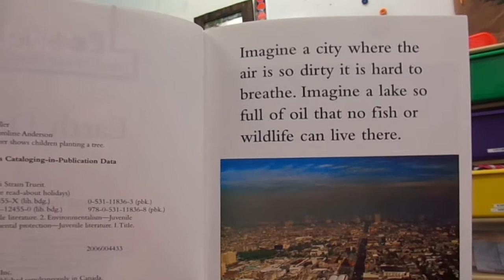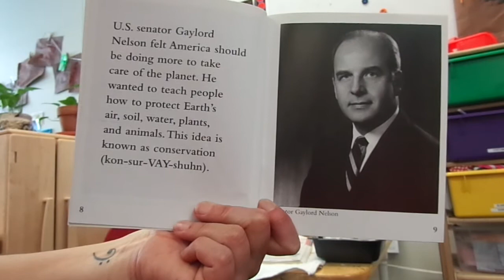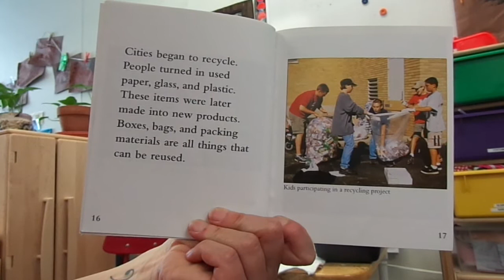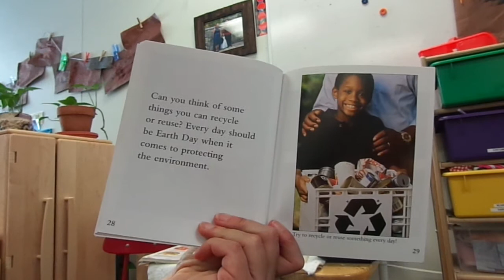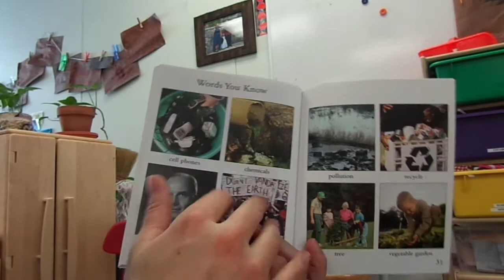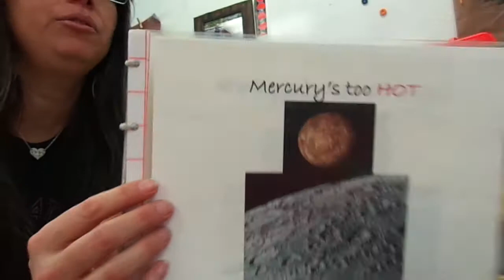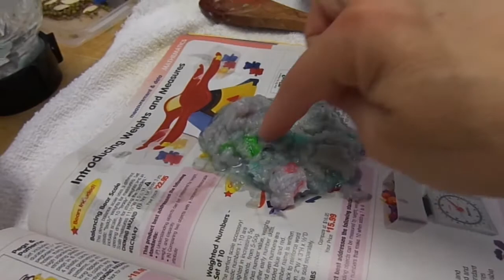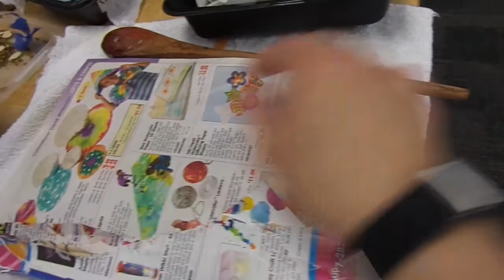04 22 20 Theme Activity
The theme is "Earth Day”!
Book- "Earth Day" by Trudi Strain Trueit
Song- The Earth is Our Planet
The Earth is our planet, the third one from the sun
It has land and water, for everyone
It's surrounded by an atmosphere, that's air for you and me
It has the right conditions, for living things to be
Oh, Mars is too cold
Mercury's too hot
Let's take care of the earth, it's the only one we've got!

Activity- Making seed paper!
Ingredients/materials:  Blender; Scrap paper (paper towel, newspaper, gift bag tissue paper, construction paper and other thin flimsy paper- nothing shiny); Water; Seeds
Instructions:
1)Tear up the paper into little bits
2)Put some water in blender
3)Add some paper scraps
4)Close blender lid: Blend
5)Continue adding water or paper until obtaining a pulpy consistency.  Can scrap down the sides (while blender is off) if needed.
6)Put paper pulp in between thick absorbent material (like newspapers or old magazines) and push to squish out the water.
7)Add seeds and squish some more, or add seeds in next step.
8)Collect the pulp and mush into a shape or flatten out.
9)Let dry.
10) Give to a friend or plant it yourself!